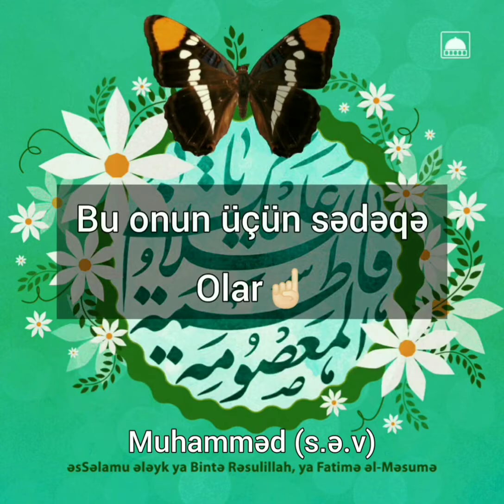dini video gözəl video